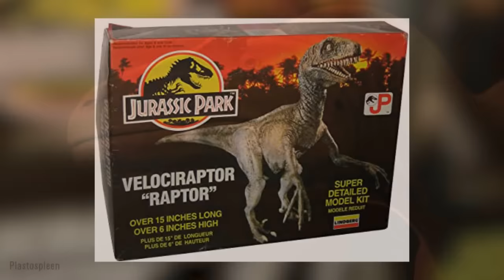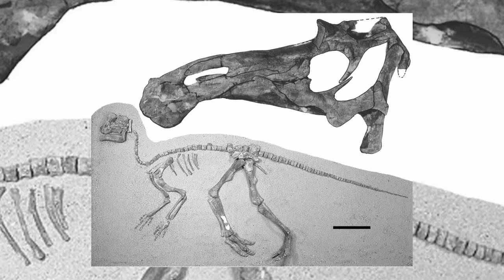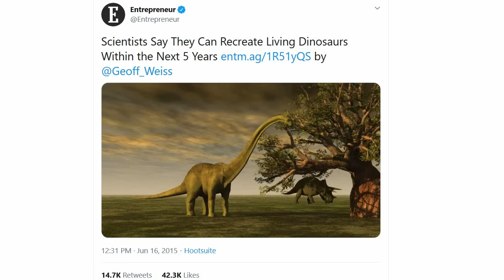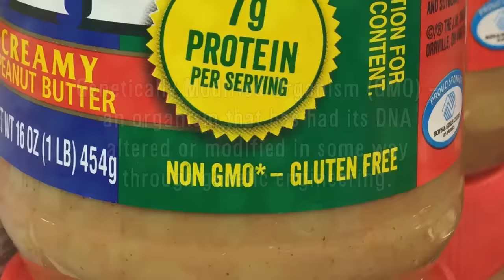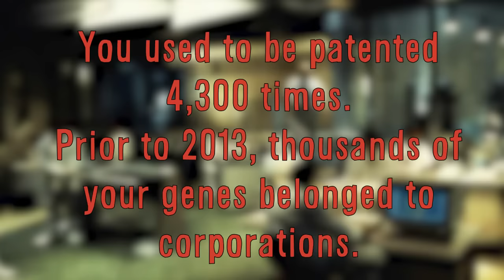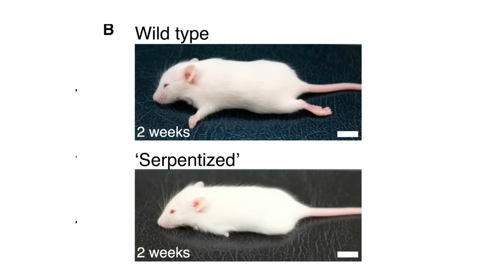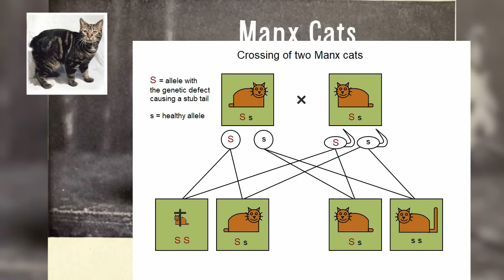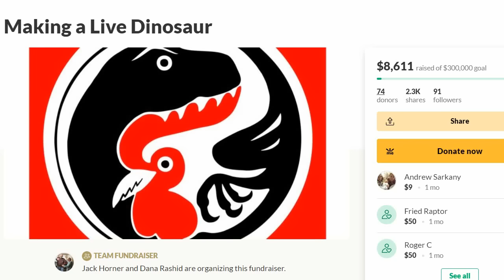Should we create a Dino-Chicken? – the Ethics of Making a Living-Biological Attraction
Could we bring back a dinosaur? and more importantly should we even do it?
Today I will discuss the "Chickenosaurus" project of paleontologist Jack Horner and dive into the fascinating world of genetics and biology that exists in our not too distant future. I talk about everything from Jurassic Park to Domesticated dogs! Hope you enjoy and tell me what you think of all this!

Citations:
Landers, J. (2014, November 10). Paleontologist Jack Horner is hard at work trying to turn a chicken into a dinosaur.
Geggel, L. (2015, May 19). Dino-Chicken Gets One Step Closer.
Kvon, E. Z., Kamneva, O. K., Melo, U. S., Barozzi, I., Osterwalder, M., Mannion, B. J., … Visel, A. (2016). Progressive Loss of Function in a Limb Enhancer during Snake Evolution.
Horner, J., & Gorman, J. (2009). How to build a dinosaur: extinction doesnt have to be forever. New York, N.Y: Dutton.

Clips Used:
Chased by Dinosaurs – Giant Claw
Spy Kids 2: The Island of Lost Dreams

“Precipice”, “An Evening A Lifetime”, “Looked Back Saw Nothing”, “Not Without the Rest”, “Life in Romance” and "Marxist Arrow" by Twin Musicom (twinmusicom.org)